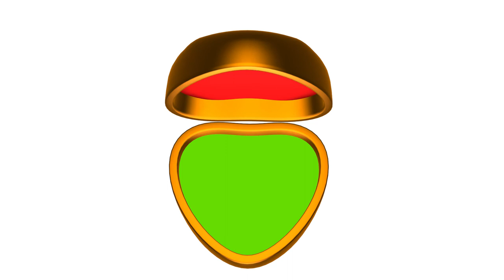open love heart green screen frame | heart love open & close green screen frame - W3DS053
@W3DesignSchools, This is amazing new golden open love heart green screen frame video and created in full HD 1920x1080p well. You can use this heart love open & close green screen frame for photo or video well, also it is free to use for your personal and for commercial projects, if you are looking more relevant love green screen frame video then support us with your subscribe and share to bring more videos in the channel as well.